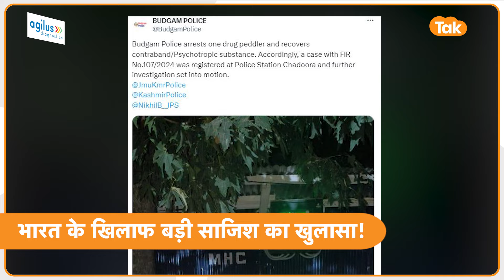Jammu Kashmir: सुरक्षाबलों के एक्शन से Pakistan में हड़कंप, मिले करोड़ों के ड्रग्स!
भारतीय सुरक्षाबल जहां एक ओर जम्मू कश्मीर में  पाकिस्तान से घुसपैठ कर रहे आतंकियों को मार गिरा रहे हैं...तो दूसरी ओर पाकिस्तान में बैठे उन तमाम गिरोह की कमर भी तोड़ रहे...जो ड्रग्स तस्करी के जरिए अपने गलत कामों को अंजाम देने का पूरा प्रयास कर रहे